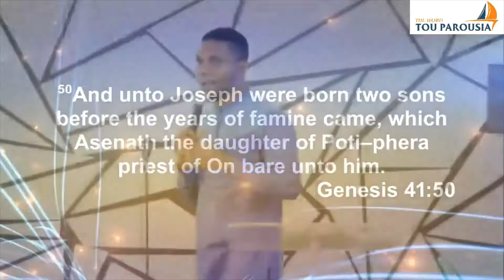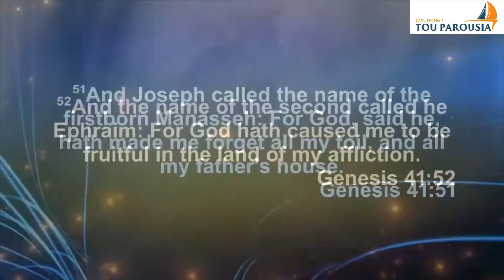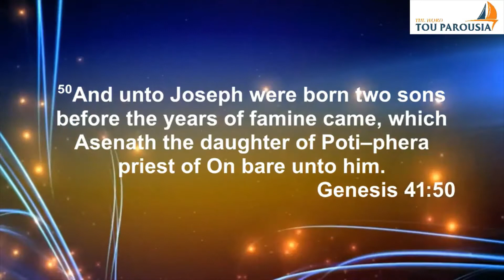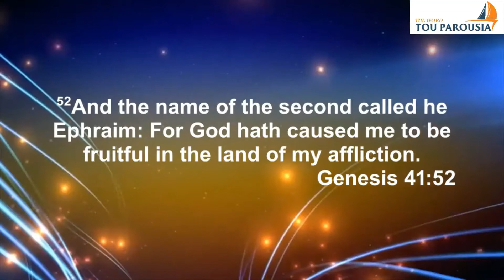MY FATHER'S HOUSE | CITY OF HIS PRESENCE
father's house
01:27 - [ Intro ]
01:29 - [ Sermon ]
32:33 - [ Closing ]
God Is Our Light Church International, City of His Presence